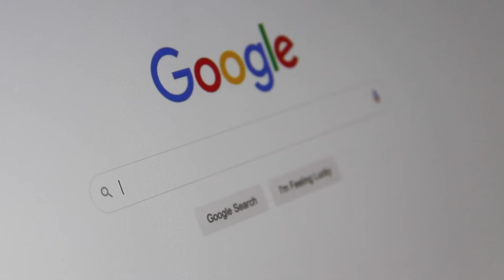A person using Google by PC - Free HD video footage download with no copyright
Stock Footage:  A person using Google by PC

A person using Google by PC, PC, PC stock footage,  person scrolling through google,  copyright-free tech videos, Google

A person using google by Scrolling PC, Free HD Stock Video Footage | Free 4k Videos | Free using google by PC video footage | Free Videos 4K | Free 4K Stock Footage | Royalty Free 4k Videos | video editing clips | background video |

This Channel makes it easy to find free people google or other Free video footage with no copyright for your website, promo video, or anything else. All videos are free for personal and commercial use. Explore our video library today and get inspired with thousands of new clips added daily!